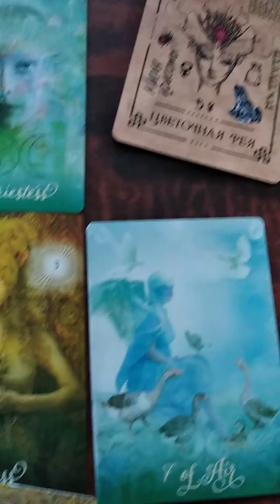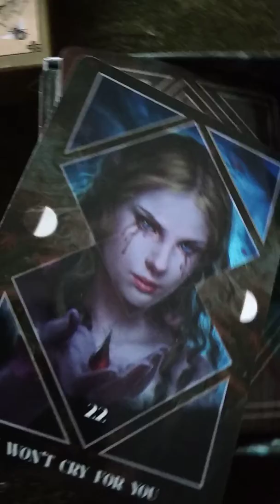9 февраля 2020 г.